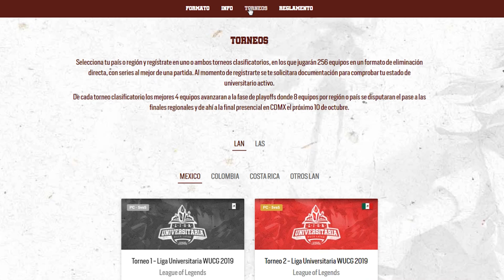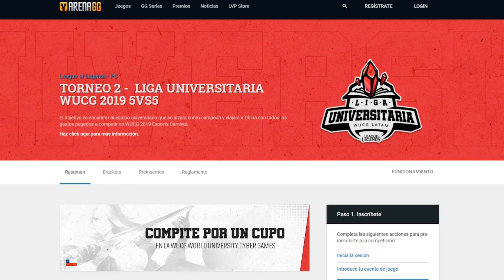🤠 CAMBIOS a 17 CAMPEONES - PARCHE 9.18 👀 Noticias LoL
👀 Apúntate a la Liga Universitaria LATAM, organizada por la LVP y World University Cyber Games 👈 Inscripción totalmente gratuita y los ganadores se van a CHINA a las finales internacionales.

🤠 Vamos con el resumen del parche 9.18, Riot Games modificará a 17 campeones del LoL. No hay mini rework sino muchos ajustes.

BUFFS 🔺 Annie, Aurelion Sol, Caitlyn, Ekko, Evelynn, Jhin, Kayle, Lee Sin, Miss Fortune, Teemo, Warwick, Zoe.

NERFS 🔻 Aatrox, Akali (qué novedad xd), Kai'Sa, Nunu, Xayah.

Pospuestos 🔜 Vayne, Riven, Sylas.

Editado por YroEdits: @yroedits en twitter.